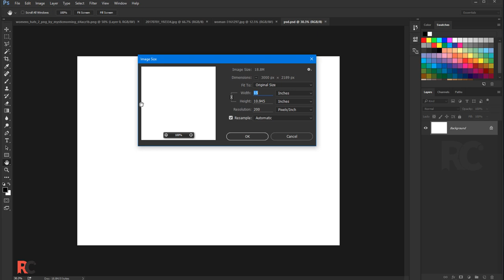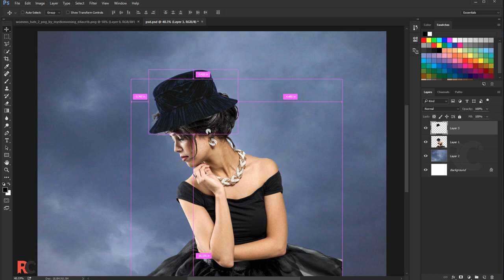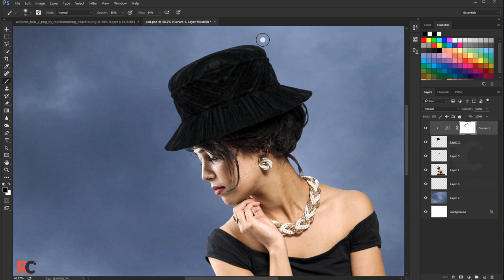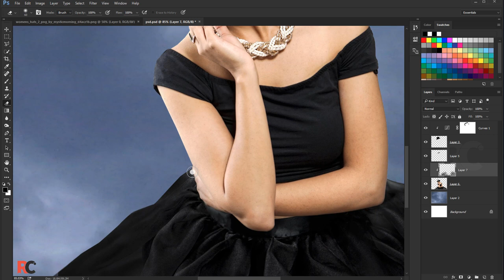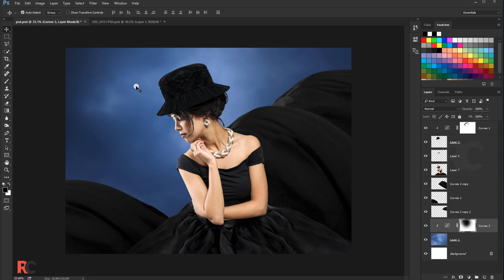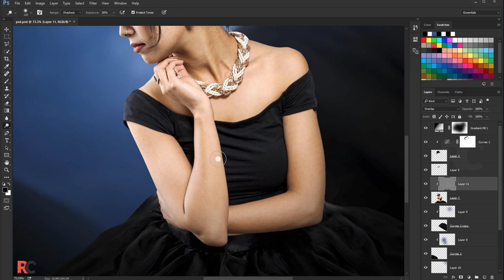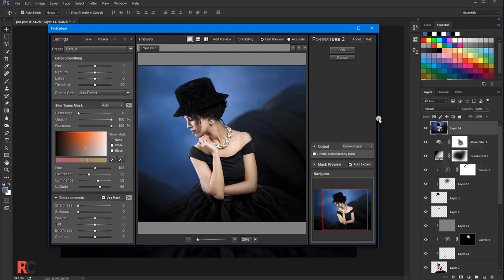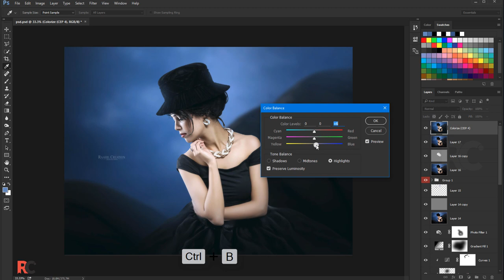Fantasy Portrait - Photoshop Manipulation Tutorial - flying dress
Hello everyone, happy to share with you another photo manipulation tutorial. In this tutorial, you will learn how to make flying dress and blur background. Adding this tutorial with other stock photos will create amazing photo manipulation.i hope enjoy this video.

Thanks..